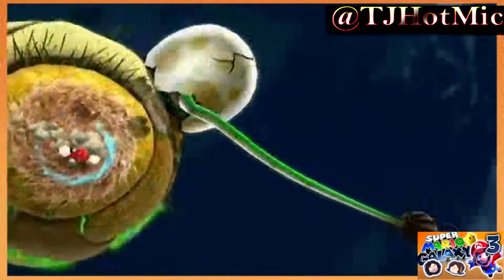Cuphead Coming to Nintendo Switch But Is It Too Late????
Action platformer Cuphead is coming to the Nintendo Switch. Developer Studio MDHR revealed that the Xbox One and PC exclusive game will grace Nintendo's hybrid console. The Cuphead Nintendo Switch release date is April 18. In addition to this, Cuphead will get Xbox achievements via the Xbox SDK post-launch. Furthermore, the game will get a physical retail cartridge sometime after all its downloadable content (DLC) is available though there's no release window on when it can be expected. Studio MDHR also confirmed what the game's frame rate and resolution is on the Nintendo Switch.

Cuphead Nintendo Switch frame rate and resolution
Cuphead on the Nintendo Switch will run at 60fps at 1080p in docked mode. Playing Cuphead in portable mode sees the resolution drop to 720p. The developer also confirmed that it will be playable at PAX East 2019, sport an identical output to the Xbox One, and have a two-player portable mode on a single screen with Joy-Con or a Pro Controller and a Joy-Con.

"We had to do some pretty heavy re-tooling of stuff to get it to run on the Switch properly, but on the plus side, it means that Xbox version now loads a lot faster (on the X, it loads almost twice as fast as before)," the developer said on popular gaming forum ResetEra.